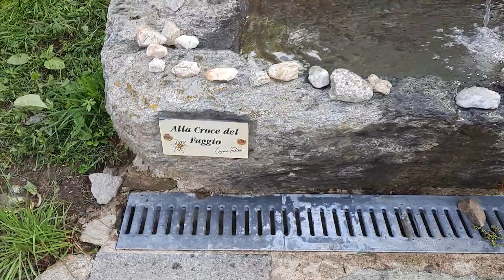Стены гор иКладка изСтен-этоОдно иТо же - видно как из скальнойПороды образуетсяКладка 1500м. н.у.м.